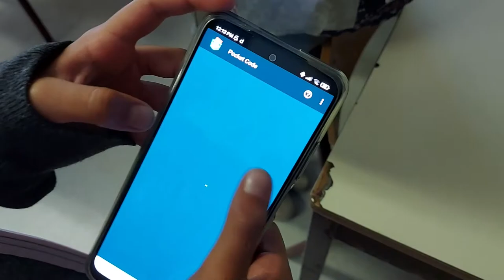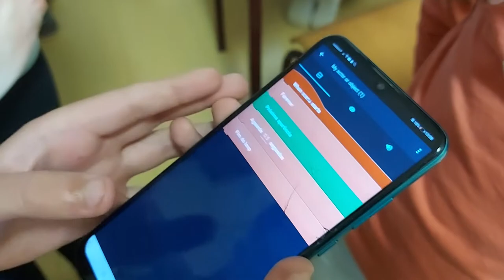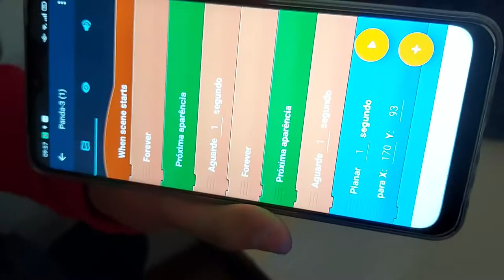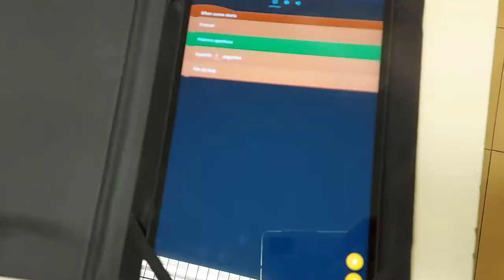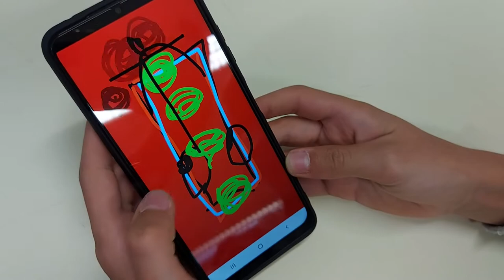Programação e Animação (TIC/PNC AEVP)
Trabalhar o pensamento computacional através da introdução à programação, em colaboração com artes. Introduzir conceitos de programação (sequência, ciclo, evento), criando pequenos algoritmos que, ao serem executados, geram animações.
Projeto desenvolvido em TIC, em parceria com a equipe do Plano Nacional de Cinema no AE Venda do Pinheiro.
Programação desenvolvida no ambiente Pocket Code, em dispositivos móveis.
Vídeo criado a partir de imagens recolhidas em sala de aula.
Atividade EU Codeweek 2021 (cw21-uzk0n).